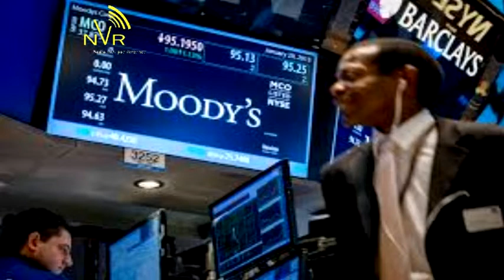viernes 20 oct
Flash informativo. JUchitán, Oaxaca. Tras la desgracia mayor corrupción